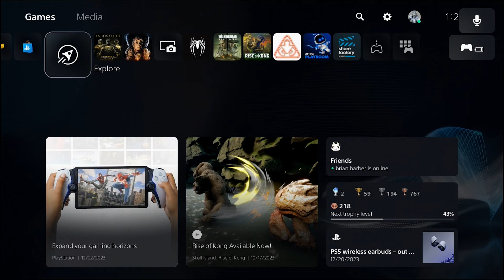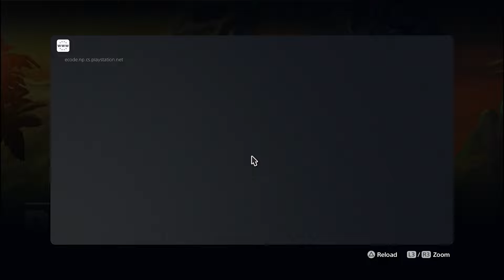Skull Island: Rise of Kong Review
Witness the rise of King Kong as we finally take a look at the worst game of 2023!
And the one after that...